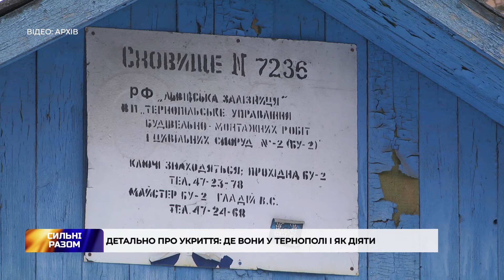Детально про укриття: де вони у Тернополі і як діяти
Поки ситуація у місті стабільна, у штабі оборони радять зробити запаси питної води та занести їх у ті сховища, куди будете евакуйовуватись у разі повітряної небезпеки. Наголосимо, укриття у школах і садочках будуть відчинені тільки у випадку, якщо у навчальних закладах перебуватимуть діти.